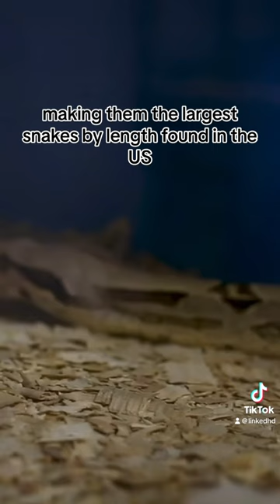The Largest Snake Species Native to the U.S.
The Largest Snake Native to the U.S.

Dive into the shadowy waters of the Florida Everglades where the Burmese python, one of the largest snakes on the planet, reigns supreme. “Giant Invaders: The Burmese Pythons of the Florida Everglades”